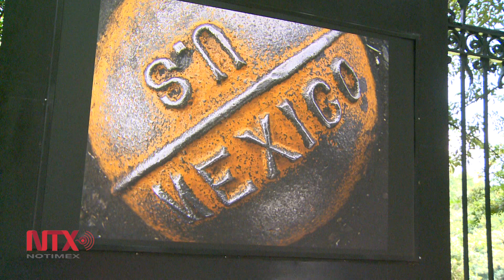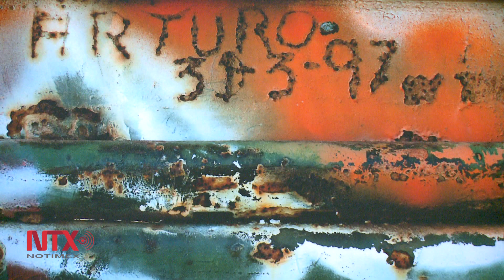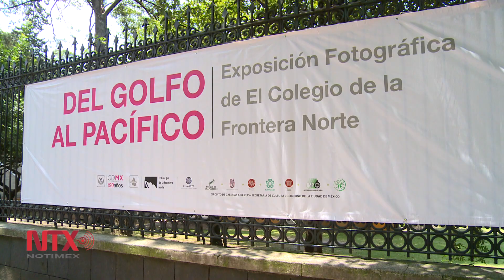Inauguran exposición fotográfica Del Golfo al Pacífico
La exhibición es un mensaje que propone civilidad, trato digno y respeto a los derechos humanos en materia migratoria